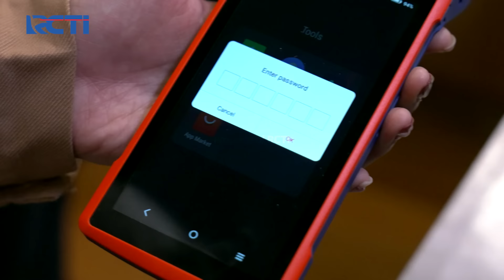SAEP MENGKUNCI! Anak Buahnya Supaya Tidak Kabur - ADA COPET NAIK OJEK PART 1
Saep dengan akal bulusnya langsung memfoto anak buahnya supaya ga bisa kabur darinya dengan cara memfoto mereka berdua.